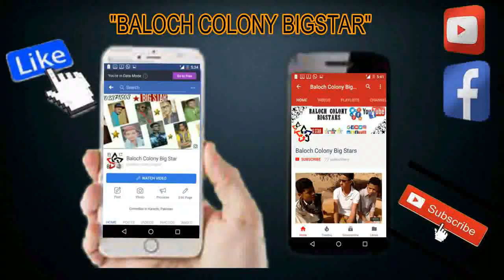2030 K Boys ANd Faqeer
"BALOCH COLONY BIGSTAR"
My Team Boys:
Sheraz Baloch Shabbir Baloch Mubeen Baloch
Danish Baloch Ashfaq Albalouchi Khalid Baloch
Rao Shahbaz Mohammad Ahsaan Baloch
"New Video"
Title  Name: "(2030) K Boys ANd Faqeer"
Please Like Vides And COment Must...
Thnks All My Friendssss
best Off Luck